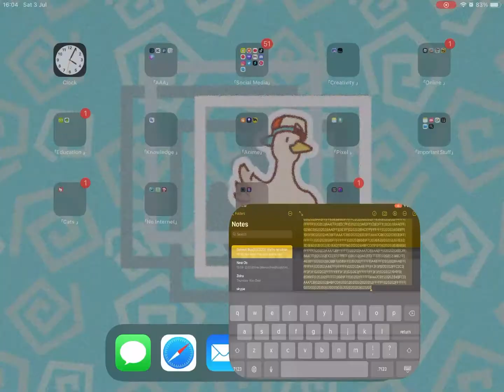Lemon Tree (Gacha Club) //Original//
I have no idea why i made this but

×Hey There!×

I'm Reqo! A new gacha channel. I will try to post all types of videos frequently. Here's some stuff about me...

🍦-I'm a new editer!

🍦-I'm not a toxic person. ♡

🍦-My favorite color is pastel orange and loyal pastel blue. ( ◠‿◠ )

Roblox channel...

Roblox user...
→ hellokittyheartsred

Roblox Reddit account...

Roblox Tik Tok account...

Stay safe and eat your pancakes with honey! 🥞 🍯 ✨